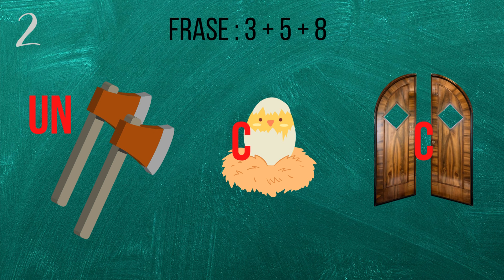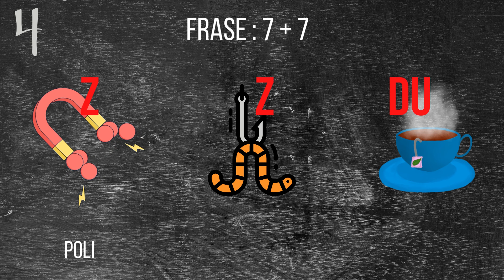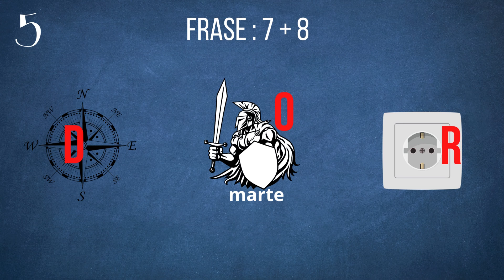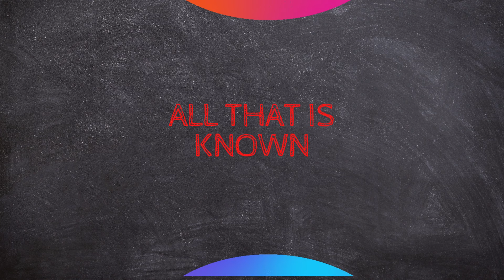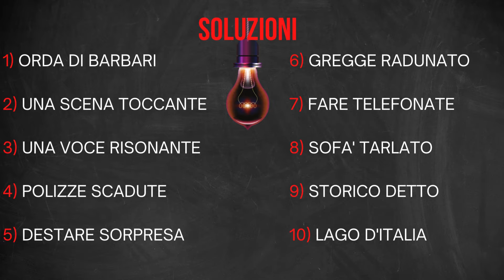I REBUS DI ALL THAT IS KNOWN